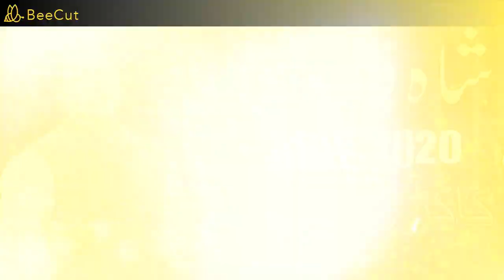New Pashto Song 2021 Advance ShahFarooq New Kakar Tapyy (HD720p)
New Afghan Video Clips
New Afghan Singers
Afghan Star
5th Annual ATN Awards
ATN Awards
Ariana Tv Awards
New Pashto Songs
New Pashtu Song
Hazargi Songs
Uzbaki Songs
Tajike Songs
Dari Songs
Farsi Songs
Afghan Star
New Irani songs
Aryana Sayeed ANAR HD Song
Afghanstar
New Afghan Singers
Afghan Star
New Irani songs
Pashto Songs 2018
Jawid Sharif Live In Holland
Afghan High Definition Songs
New Afghan Singers
Ariana Tv Awards
Jawid Sharif New Songs
Ramin Mansour
Matin Osmani
Afghan Hits Songs
New Afghan Songs  1080p
Afghan Classic Songs
New Afghan Mast Songs
New Ghazal Songs
Afghan Star Tolo tv
New Afghani Songs
new Qataghani Song
Del Agha Surood New Song
Top 10 songs
mp4 songs
hd new songs
Indian bollywood movies songs
Hamid taban New afghan Song  video
by Ramin Mansour New (song) Khan Songs
Kabul Farsi Album Mast wedding Dance Arash howaida sh New Afghan
New Afghan Music Videos
Afghan Pop Songs
Mirwais Hamrah New Song
Live Songs
Afghan New Videos
Mast songs
Afghan tv shamshad tolo news 1TV Kabu All channel
Afghan tv tolo tv Afghan new HD songs
new afghan music video
new video
hip hop afghanistan
dari rap
Dari Music
New Dari Music
New Afghan Video
Afghan Music
Latifa azizi Shakar
Afghan Songs
afghan pop music
latifa azizi
new video
new clip music
afghan pop
latifa azizi shakar
Afg rap
Afghan Songs
New Song
Morteza Tondar
Rap And Hip Hop
Mohajer II
Mohajer 2
New Afghan Music
Afghan Music
Afghanista Hip hop
Laila Bargi Ashti
Ashti Laila Bargi
Ashti Az Laila Bargi
New Afghan Video
MP3 songs
Mirwais nejrabi.
Sediq shubab
Omid Jahan SHAHRAM SOLATI SHAHYAD Shahram
Shappareh Barad & Emad Talebzadeh mohsen yeganeh
Sattar, Leila, Hamid Talebzadeh Ebi & Dariush mehrshad
Googoosh shahram shabparehshahram solati
Moein Gole Naz Darom
Tanin Television Show
tehran Irani-Old-HD Songs Baba Haider
Seyar Walizada - Watandari New Afghan HD Video Clip 2014? ? ? ? ??? ? ? . ? ? ?.Rahil Yousofzai & Farukh Ahmadi & Ajmal Parsa New Song 2014 Farida - ( Gulam ) New Tajik Song Sameera Nasiry - Man Atasham New Afghan Video Clip 2014
Hooria Aziz New Song 2014 Abdulhai Wafa - Zalim Dokhtar New Official HD Video Clip 2014Hamid Sakhizadah New Song (Ylda) 2014 "Shahzad Adeel & Ghezaal Enayat - Jelwa e Ishq 2014""Shahzad Adeel & Ghezaal Enayat - Jelwa e Ishq 2014" "Mahira Tahiri - Mailesh New Tajik Video Clip 2014"
Naqib Nikan - Seb Sorkh New Official HD Video Clip . Latifa Azizi - Dilbar New Song 2014 Nazir Khara & Ghezaal Enayat -New Afghan Song 2014 HD
Farhad Shams & Duran Balde Tu Official Music Video
Rahil Yousofzai - Rahil Rafti New Official HD Video Clip
Waheda Hakim Kai Rawe Az Dil 2014
Abbas Neshat - Az Khatir Tu New Song 2014
Afghanistan Music ; Pashto ; Dari ; AfghanMTV Please Rating my VideoPashto khorasani song, song, its also dari Pashtoon, Pakhtoon, Pakhtun, Pashtun, Pakhto khurasan khorasan khorasani parwan kapisa mazar takhar badakhshan baghlan kunduz salang kabul logar paktia paktika kunar wardak...
Shah Rukh Khan Bollywood Zadran Paktia Khost Jalalabad Ga sey song Hindi Punjabi Attan watan...Shah Rukh Khan=
iran hindi bollywood hollywoo lollywood afghanistan afghan movie paschtana youtube google Video shah rukh khan women football sport wresling tapayTV shows, music videos, music concerts, pashtu ,Song and Afghan Star S11 - Episode
Afghan Star Season and Afghan super star
Qabe Goftogo - Ep
New Song  HD